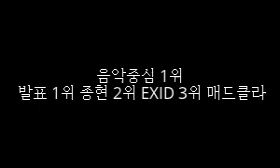150117 음악중심 1위 발표 1위 종현 2위 EXID 3위 매드클라운 / Jonghyun EXID MAD CLOWN @ MusicCore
150117 음악중심 1위 발표 1위 종현 2위 EXID 3위 매드 ...
150117 음악중심 1위 발표 1위 종현 2위 EXID 3위 매드클라운 / Jonghyun EXID MAD CLOWN @ MusicCore の動画検索結果► 1:25► 1:25
11 時間前 - アップロード元: 여자값진
150117 음악중심 1위 발표 1위 종현 2위 EXID 3위 매드클라운 / Jonghyun EXID MAD CLOWN @ MusicCore.
150117 음악중심 1위 발표 1위 종현 2위 EXID 3위 매드 ...
150117 음악중심 1위 발표 1위 종현 2위 EXID 3위 매드클라운 / Jonghyun EXID MAD CLOWN @ MusicCore の動画検索結果► 0:46► 0:46
8 分前 - アップロード元: Star You
150117 음악중심 1위 발표 1위 종현 2위 EXID 3위 매드 . ... 1위 종현 2위 EXID 3위 매드클라운 / Jonghyun EXID MAD CLOWN ...
SHINee Romania - 150117 Jonghyun - MBC Music Core ...
150117 음악중심 1위 발표 1위 종현 2위 EXID 3위 매드클라운 / Jonghyun EXID MAD CLOWN @ MusicCore. 150117 음악중심 1위 발표 1위 종현 2위 EXID 3위 ...
150117 음악중심 1위 발표 1위 종현 2위 EXID 3위 ... - Videos
listen to 150117 음악중심 1위 발표 1위 종현 2위 EXID 3위 매드클라운 / Jonghyun EXID MAD CLOWN @ MusicCore, 150117 음악중심 1위 발표 1위 종현 2위 ...
150117 ジョンくん 音楽中心1位 - アメーバブログ
10 時間前 - cr MM Central 150117 음악중심 1위 발표 1위 종현 2위 EXID 3위 매드클라운 / Jonghyun EXID MAD CLOWN @ MusicCore ...
150117 음악중심 1위 발표 1위 종현 2위 EXID 3위 매드 ...
11 時間前 - 150117 음악중심 1위 발표 1위 종현 2위 EXID 3위 매드클라운 / Jonghyun EXID MAD CLOWN @ MusicCore ...
150102 뮤직뱅크 컴백 예고 나비,노을,매드클라운,종현 ...
0:1:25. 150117 음악중심 1위 발표 1위 종현 2위 EXID 3위 매드클라운 / Jonghyun EXID MAD CLOWN @ MusicCore - thevideos.us ...
[HQ]150117 음악중심 1위 발표 1위 종현 2위 EXID 3위 매드 ...
10 時間前 - 150117 음악중심 1위 발표 1위 종현 2위 EXID 3위 매드클라운 / Jonghyun EXID MAD CLOWN @ MusicCore - YouTube 150117 음악중심 1위 ...
Kyuhyun's "At Gwanghwamun" ranks #7 on Music Core ...
11 時間前 - 150117 음악중심 1위 발표 1위 종현 2위 EXID 3위 매드클라운 / Jonghyun EXID MAD CLOWN @ MusicCore - YouTube 150117 음악중심 1위 ...
&12091214. (@ddarkdivinity) | Twitter
&12091214.♡ @ddarkdivinity · 27m 27 minutes ago. 150117 음악중심 1위 발표 1위 종현 2위 EXID 3위 매드클라운 / Jonghyun EXID MAD CLOWN @ MusicCore